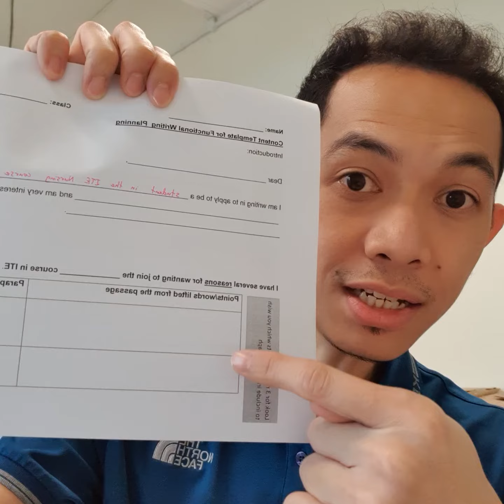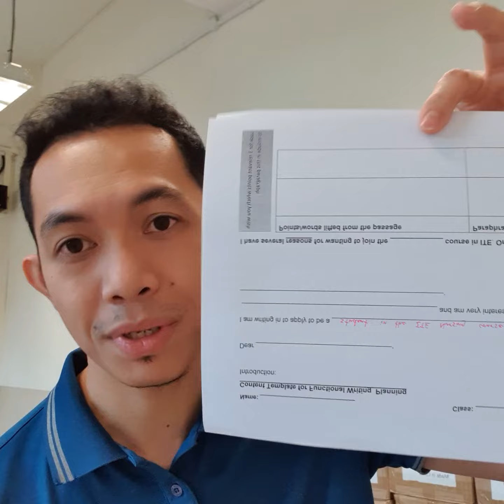Mr Hanan's English Class - Functional Writing intro lesson